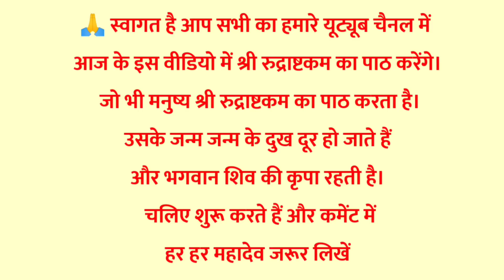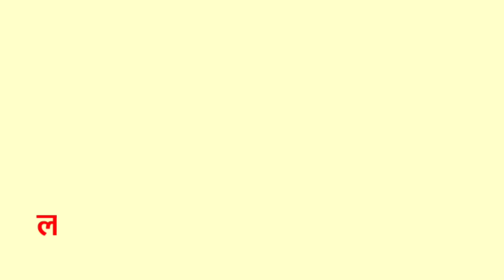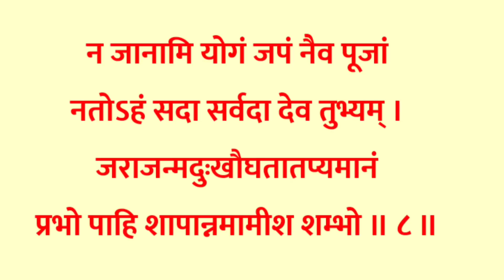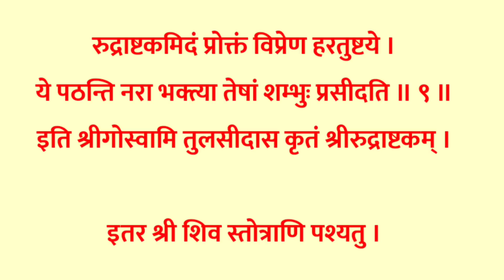Rudrashtakam Stotram | रुद्राष्टकम नमामीशमीशान | सभी मनोकामनाए पूर्ण करने वाला रुद्राष्टकम पाठ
Rudrashtakam Stotram